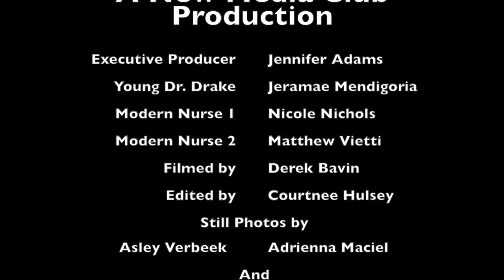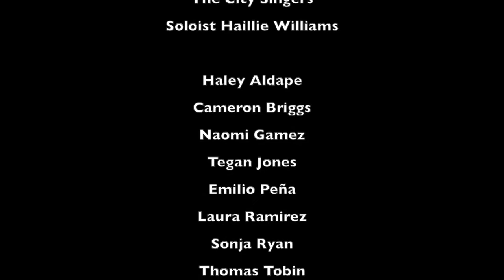Dr. Drake's Tribute Video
The Nursing School wanted to honor their departing dean with a special presentation. New Media Club worked with the Fresno City College City Singers and helped make a special tribute to the Wonderful Dr. Drake.